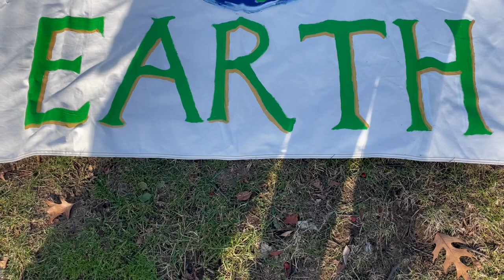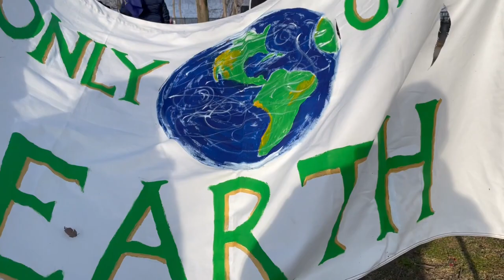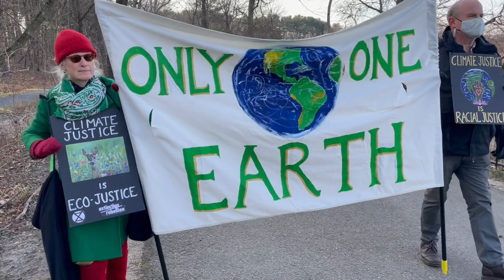In a dark time the eye begins to see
A winter solstice walking meditation for the earth. The Extinction Rebellion meditators walked a special portion of the earth near Fresh Pond in Cambridge Massachusetts. The title is a quote from Theodore Roethke.

Made by Teeksa Photography on December 21, 2021.

I meet my shadow in the deepening shade;
I hear my echo in the echoing wood—

A lord of nature weeping to a tree,
I live between the heron and the wren,
Beasts of the hill and serpents of the den.
What's madness but nobility of soul
At odds with circumstance?...